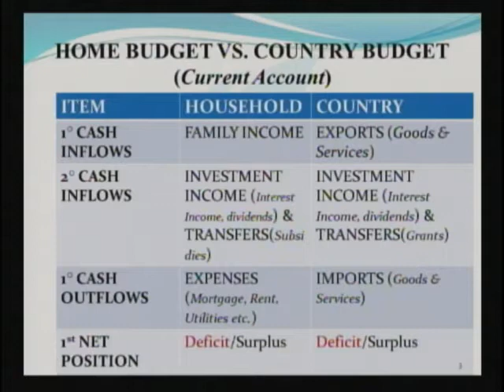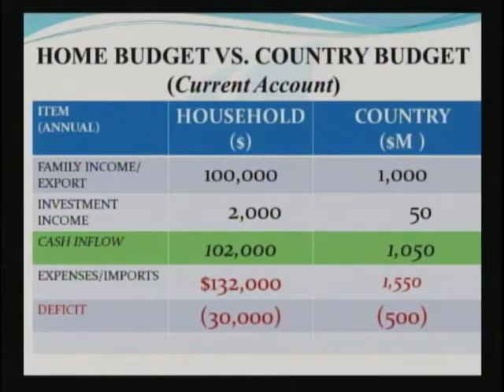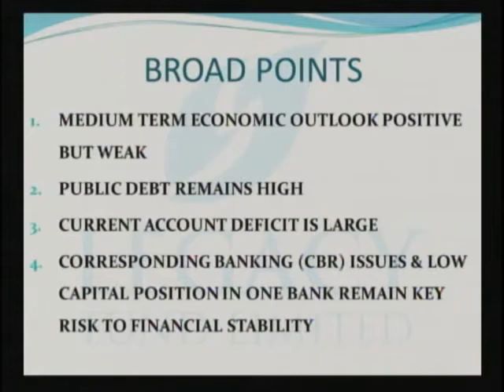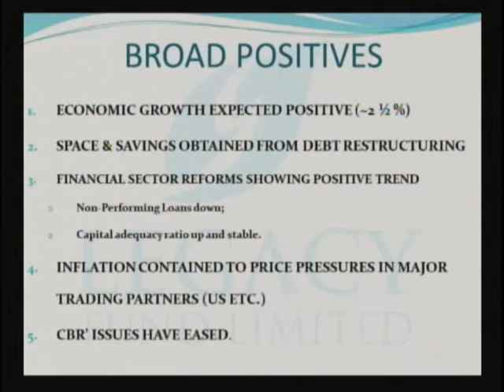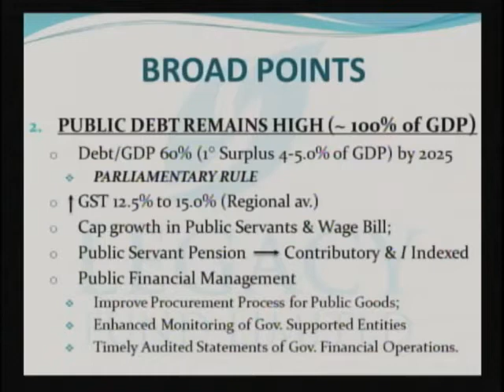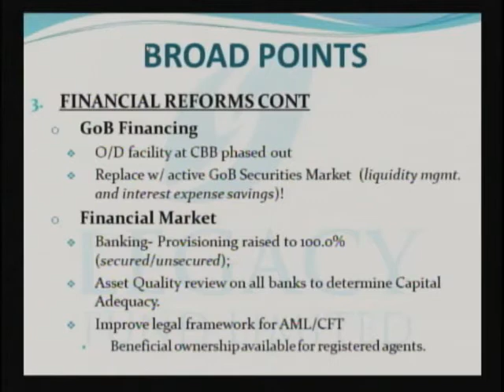A conversation with Economist, Ervin Perez, on the IMF Prescriptions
Ervin Perez - Economist with the Legacy Fund Limited